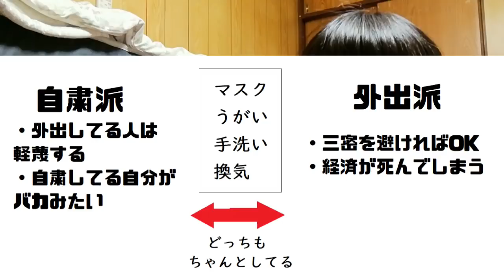初めて警察に通報した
いいことを言ってるので08:02～から見ればOKです
コマンドー、マジ見て下さい

自粛派と外出派をわかりやすく説明している元ツイート

★投げ銭
Amazonギフト券（Eメールタイプ）

Kindle Unlimited
Music Unlimited